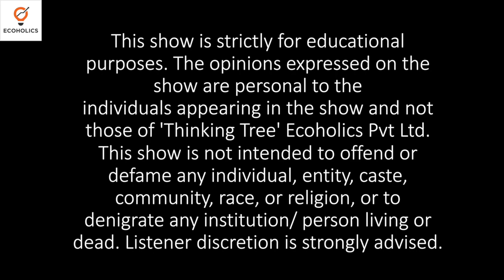Member 14th Finance Commission, Fr. Member Economic Advisory Council to PM of India | Director NIPFP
Dr. M Govinda Rao - Former Member 14th Finance Commission, Member Economic Advisory Council to Prime Minister of India and Director NIPFP.

He was the Director, National Institute of Public Finance and Policy. His past positions include Director, Institute for Social and Economic Change, (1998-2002) Bangalore (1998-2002) and Fellow, Research School of Pacific and Asian Studies, Australian National University, Canberra, Australia (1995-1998) and Professor, National Institute of Public Finance and Policy (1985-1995).

Dr. Rao has a number of advisory roles. He is a Member of the Economic Advisory Council to the Prime Minister of India with the rank of Minister of State, Government of India. He is a Member of Financial Sector Legislative Reforms Commission (FSLRC) and High Level Expert Committee on Universalising Healthcare, Member, High Level Expert Committee on Efficient Management of Public Expenditure and Member, Advisory Group of Eminent Persons to advise the Finance Minister on G-20 matters. His past advisory roles include Chairman of the Committee for the Implementation of Value Added Tax and Chairman, Expert Group on Taxation of Services. He is a Member, Board of Governors in Institute of Economic Growth, Institute for Social and Economic Change and Madras School of Economics. Dr. Rao’s research interests include fiscal decentralization and federalism, state and local finances, tax policy and reforms, public expenditure management.

Ecoholics is a platform for Economics run by Former Asst. Prof. SANAT SHRIVASTAVA (Economist  @ECOHOLICS - Largest Platform for Economics) is a Faculty of Economics at an Institute for IAS, New Delhi

Contact Sanat sir - 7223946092 (Whatsapp Number)
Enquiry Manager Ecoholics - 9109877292